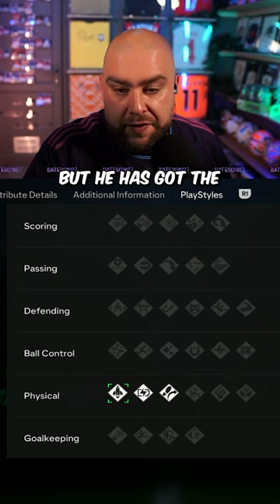JONATHAN DAVID RTTK 🔓